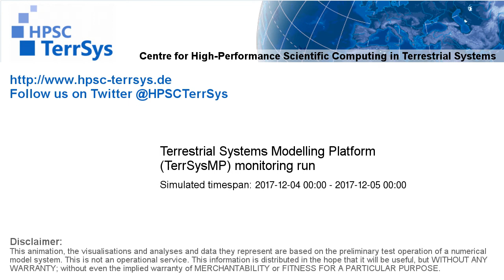TerrSysMP monitoring run 2017-12-04 - correction run precip diff - NRW (24h)